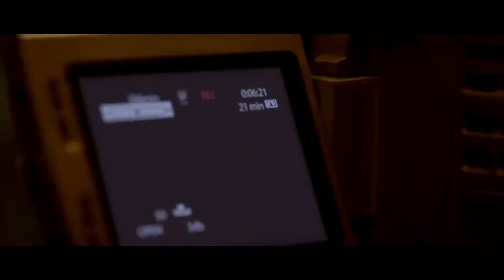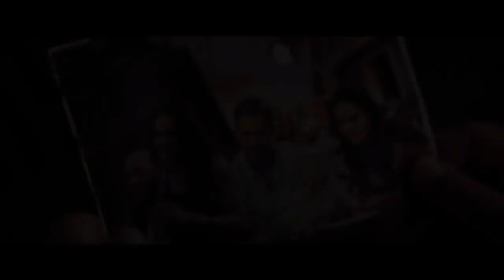Kinostarts Trailer Supercut (13.04.17) v1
Kinostarts vom 13 April im Insane in the Brain Cut

Hab das Video zum einen als Übung mit Hitfilm 4 Express gemacht und dass es vielleicht bei Kino+ von rocketbeans.tv vielleicht in der Sendung gezeigt wird :-)

Enthält Trailermaterial aus den Filme die am 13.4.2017 in den Deutschen Kinos starten.

Habe keine kommerziellen Absichten.

Verwendeter Song Insane in the Brain von Cypress Hill (hoffe das gibt keien Probleme, sonst musss ich das Video wieder entfernen)